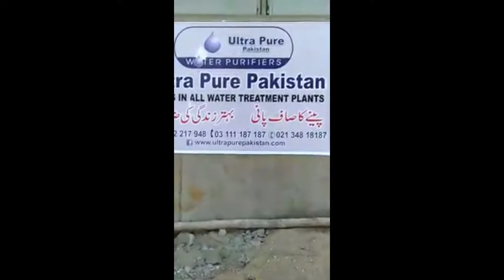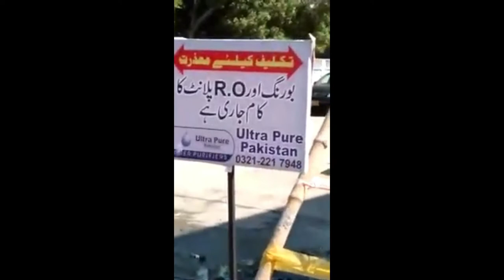Ultrapure Pakistan Water Boring for Industrial Units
Ultrapure Pakistan Water Boring for Industrial Units at Fishries, Karachi